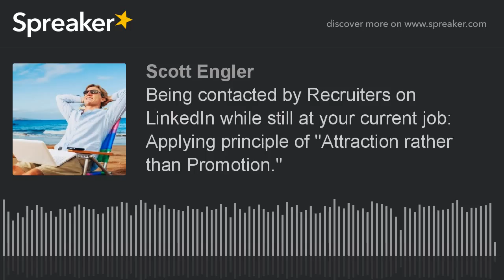Making Your LinkedIn Profile A "Recruiter Magnet" While Still Working At Your Current Role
Using the principle of "attraction rather than promotion" to make all the recruiters come to you!

Experience the faster path to success in this area and let your LinkedIn profile do the work "for you," by purchasing my new LinkedIn deluxe course: "Making Your LinkedIn Profile A “Recruiter Magnet” While Still Working At Your Current Role."